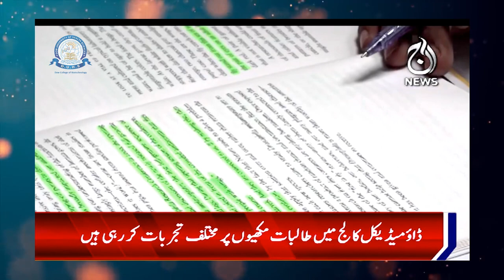DCoB Research on Cousin Marriages has been Started First Time in Pakistan-Courtesy Aaj News